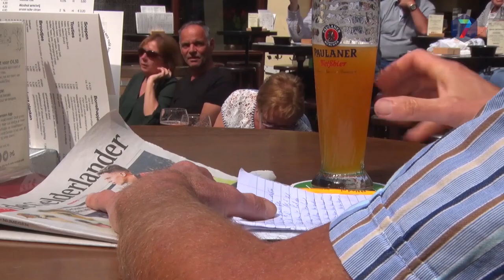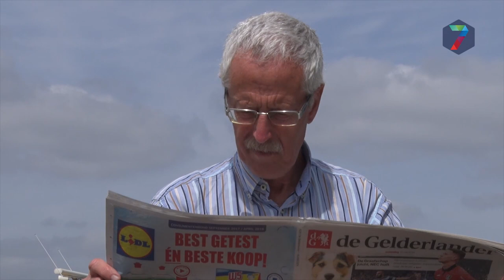Column van Vincent Cantrijn: Kutkeeper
Wekelijks leest Vincent Cantrijn zijn column voor in het radioprogramma Studio de Streek. De aflevering van deze week is te lezen op RN7.nl.